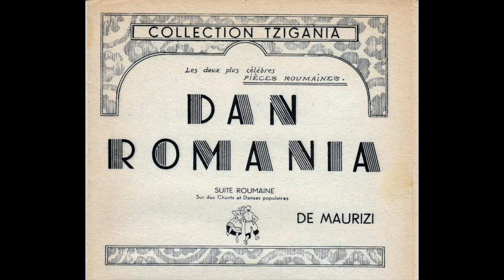KAREL BOESCHOTEN violin & ARTICHIC ENSEMBLE & JÁNOS RIGÓ play DAN ROMANIA by EUGÈNE DE MAURIZI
ARTICHIC ENSEMBLE:
KAREL BOESCHOTEN solo violin and leader
ULRICH SCHMUTZ violin
STEFANIA VERITÀ cello
WOLFGANG HESSLER bass
ELVINO ARAMETTI piano
JÁNOS RIGÓ cimbalom
live recording at the Radio Studio Bern 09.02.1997

Eugène Oreste de Maurizi was born in Toulon in 1897. His Italian father was a painter and decorator. His mother was of Swiss origin. At the conservatory he learned piano and violin at an early age. Fascinated by his artist father, he studied at the Academy of Fine Arts parallel to his music studies. He made all the bindings of his scores with ink. As a French soldier of foreign parents, Oreste did his military service from 1917 to 1919. After his return he married Marcelle Cognée in 1920. On July 3, 1923 the De Maurizi family was naturalized as French. Oreste decided to live from music and moved to Paris. He wrote dance pieces such as Pasodobles, Foxtrot and Waltz as well as music inspired by gypsy musicians from Eastern Europe. Marcelle was a pianist and wrote the lyrics. Her lyrics are often inspired by Pushkin's poems and try to translate the authentic meaning of the songs they have collected on their travels. At the end of their lives, Oreste and Marcelle left more than 60 scores that make up the Gypsy Music Collection, consisting of Csardas, Horas and Sirbas, inspired by Hungarian, Russian, Romanian, Greek and Serbian music. Oreste died 1969, Marcelle 1997.

Eugène Oreste de Maurizi wurde 1897 in Toulon geboren. Sein italienischer Vater war Maler und Dekorateur. Seine Mutter war schweizerischer Herkunft. Am Konservatorium lernte er schon früh Klavier und Violine. Fasziniert von seinem Künstlervater, studierte er parallel zu seinem Musikstudium an der Hochschule für Bildende Künste. Alle Einbände seiner Partituren fertigte er mit Tusche an.               Als französischer Soldat ausländischer Eltern leistete Oreste von 1917 bis 1919 seinen Wehrdienst. Nach seiner Rückkehr heiratete er Marcelle Cognée in 1920. Drei Jahre später wurde die Familie De Maurizi als Franzosen eingebürgert. Oreste beschloss, von der Musik zu leben und zog nach Paris.    Er schrieb Tanzstücke wie Pasodobles, Foxtrotte und Walzer sowie Musik inspiriert von Zigeunermusikern aus Ost-Europa. Marcelle war Pianistin und schrieb die Texte. Die sind oft von Puschkins Gedichten inspiriert und versuchen, die authentische Bedeutung der Lieder, die sie auf ihren Reisen  gesammelt haben, zu übersetzen. Am Ende ihres Lebens hinterließen Oreste und Marcelle eine Zigeunermusik Sammlung mit mehr als 60 Partituren, die sich aus Csardas, Horas und Sirbas zusammensetzt, inspiriert von ungarischer, russischer, rumänischer, griechischer und serbischer Musik. Oreste starb 1969 , Marcelle 1997.